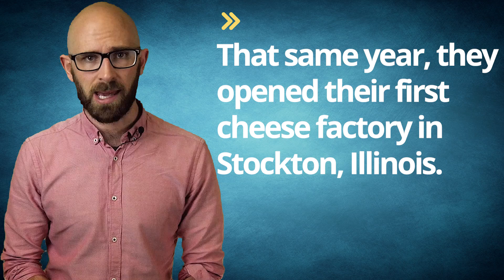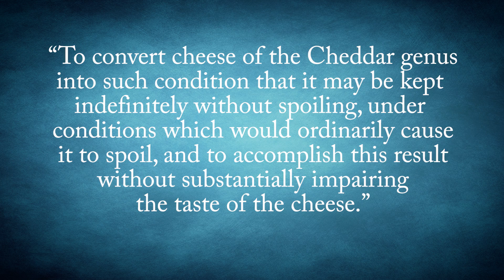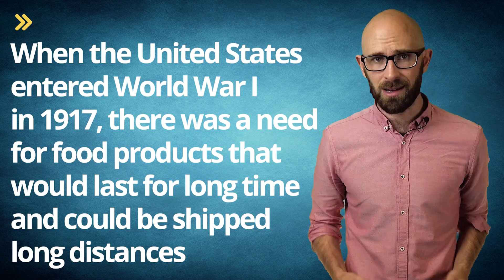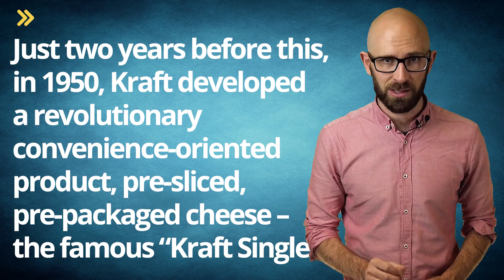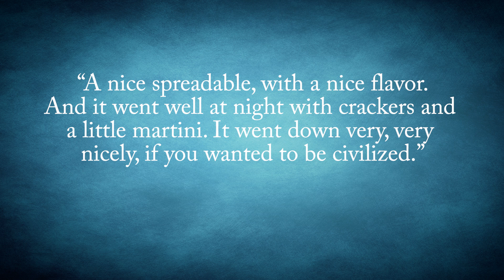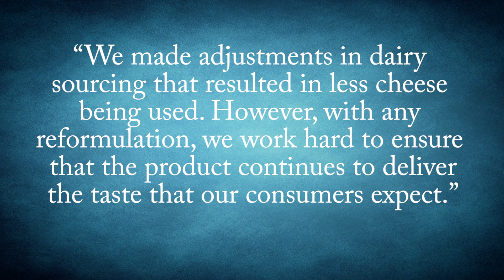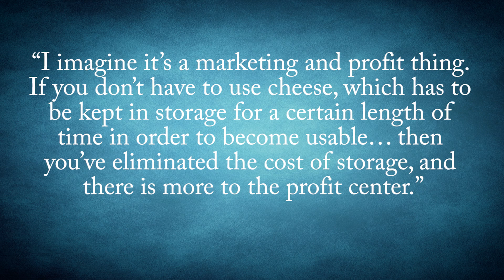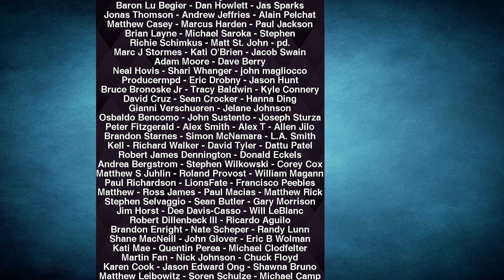Is There Any Cheese in Cheez Whiz? (And the Story of Kraft)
In this video:

As America gets ready for their upcoming Super Bowl parties (or Royal Rumble party, if that’s your thing), Cheez Whiz – the yellowish-orange, gooey, bland tasting “cheese” product – will surely make an appearance at some of them. But what is Cheez Whiz? Why did get it invented? And is there really cheese in Cheez Whiz?